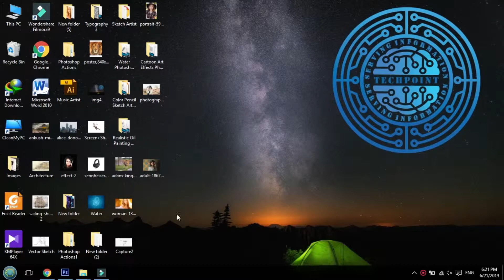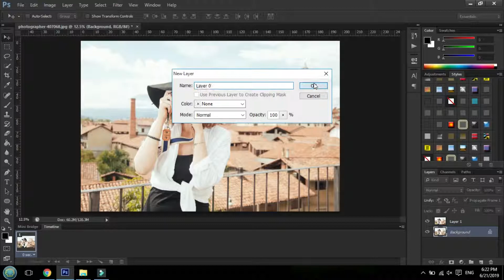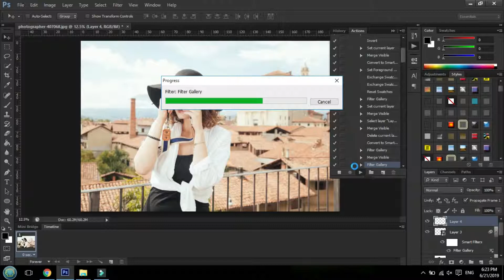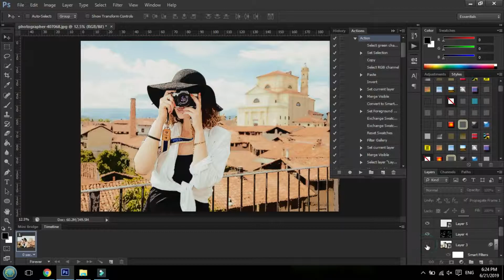cartoon art Photoshop Action 2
In this video you will learn how to use the cartoon art Photoshop Action.